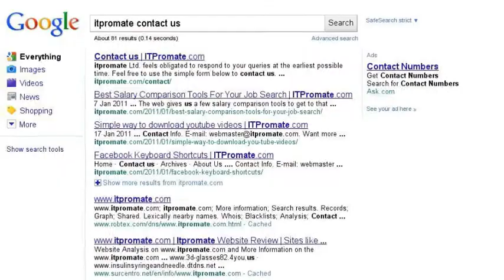ITPromate.com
Explore ITPromate - Technology Updates Made easy.